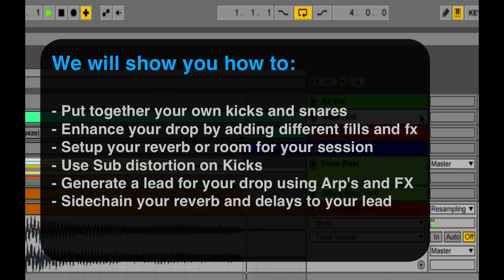Getting creative with Drums, Leads and FX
In this 2 hour tutorial you will be exposed to the knowledge the pros don't want you to know. The techniques exposed in this tutorial will change your production forever. Weather your looking to create kicks that are clean and hard hitting or dirty and aggressive we got you covered. Getting the right sound for your kick will never be a challenge for you again. Kid Zero unlocks the secrets that make EDM drums what it is today. Get the knowledge you need to design your own kicks so they are custom tailored to your ear.

Buy the end of this tutorial you will know what you need to:

- Make any sound thick and full like it was processed with analog gear
- Understand how to make sounds wider in the sound spectrum using tools you already have in your DAW
- Expose yourself to the power of arps and how to use arps to make any sound perform the way you want.

Have you ever gotten to a point in your track where your sections need something more but you can't figure out what it is? If you follow the techniques shown in this tutorial, filling out your tracks will be a thing of the past.

From Breaks to builds, Drops to Leads, this tutorial has what you need to explode on the EDM scene and make your mark.